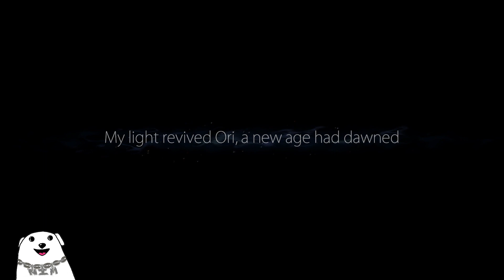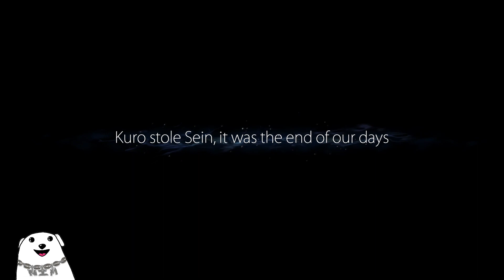I Am A Little Dude | Ori and the Blind Forest | 60 Min Spin | Nim Plays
In this episode of Nim Plays...

I may have also been hoping to be the big dude.